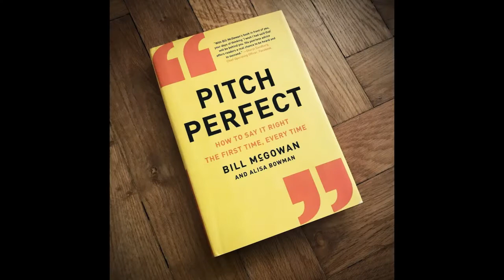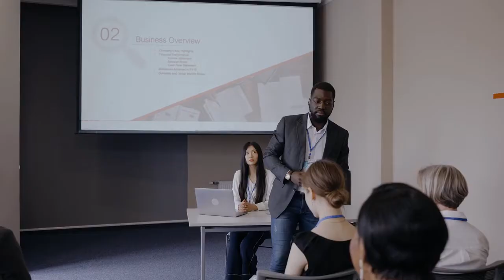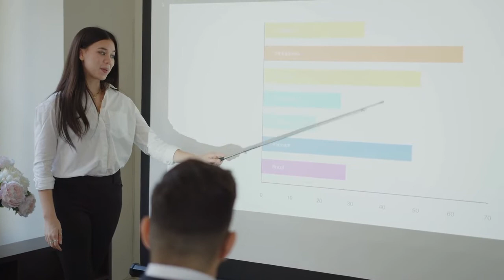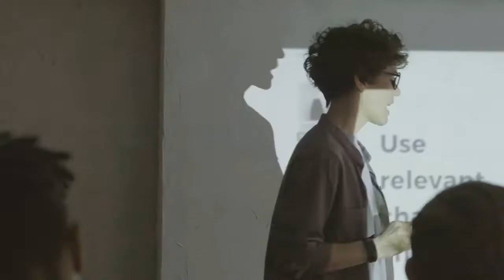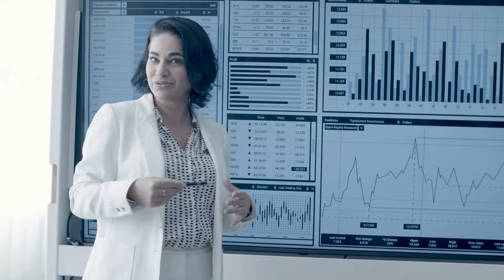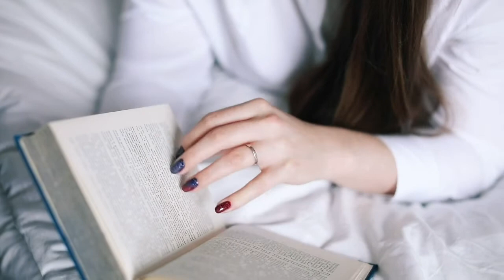7 Rules To Impress Anyone Fast | Personality Development, Communication Skills | Motivational Speech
7 Rules To Impress Anyone Fast | Personality Development, Communication Skills | Motivational Speech

Success is a dish that can be prepared through good quality of ingrediants, and communication skill is one of them. If you have a good communication skills, your chances of becoming successful is higher than others. This video is based on the book "Pitch Perfect", that will teach your 7 rules of communication skills that will surely help you to improve your communication skills.

Credits
Writer: Jaymini Jayshwal
Voice Over: Siddhant Kishore

"Motivation gets you started, commitment keeps you going".